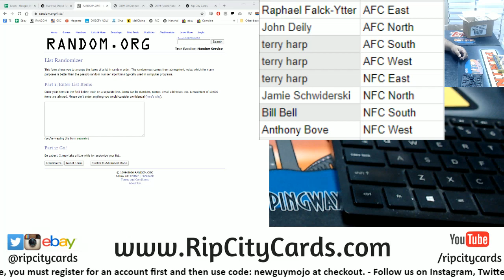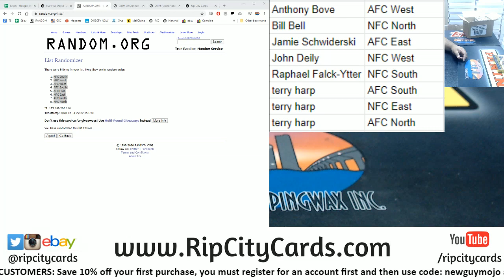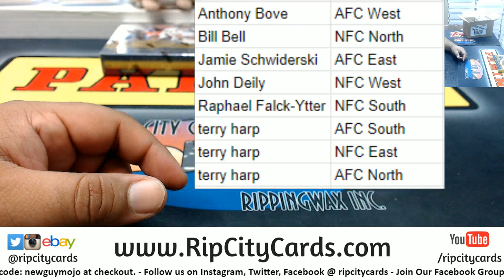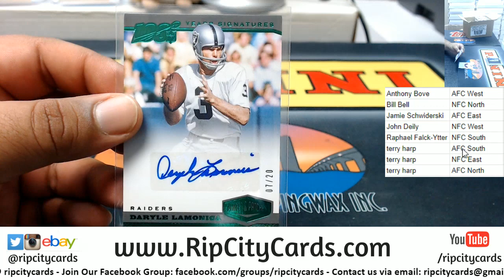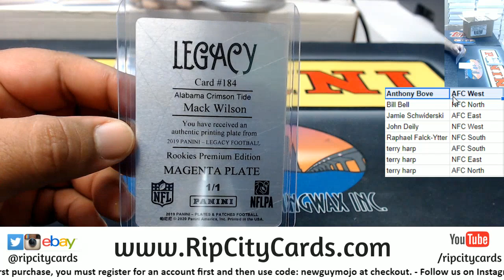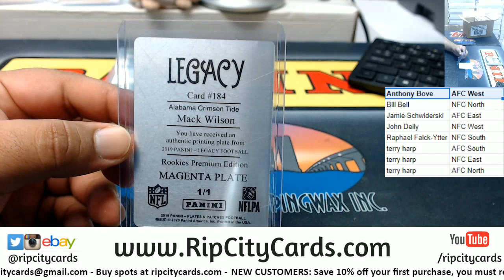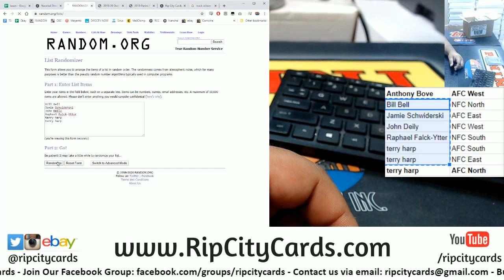2019 Plates & Patches Football 1 Box Random Divisions #2 RCC